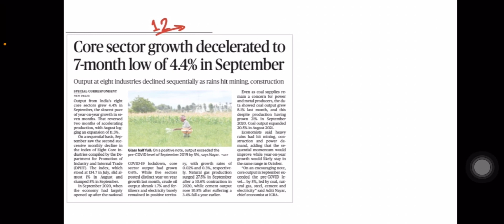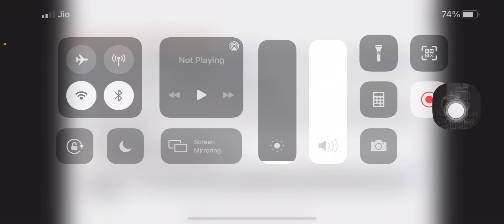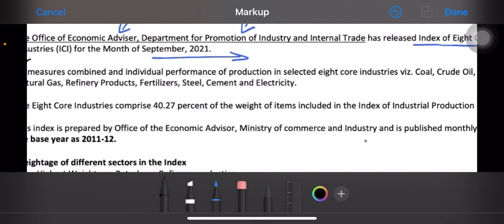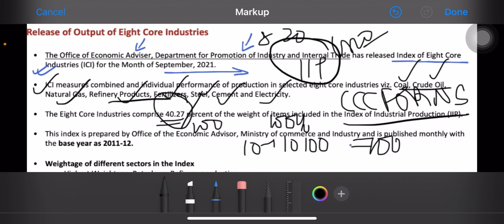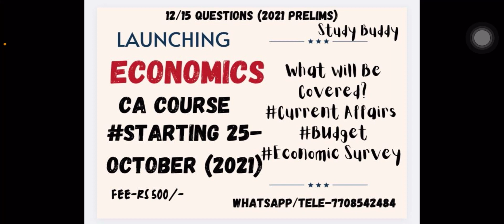Index Of Eight Core Industries | IIP | Economics CA | Prelims | Mains | UPSC